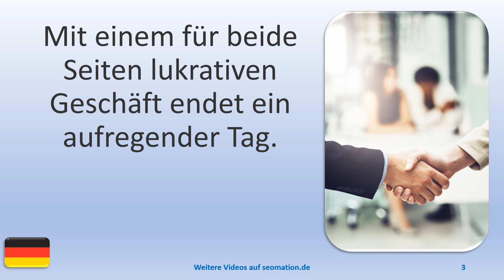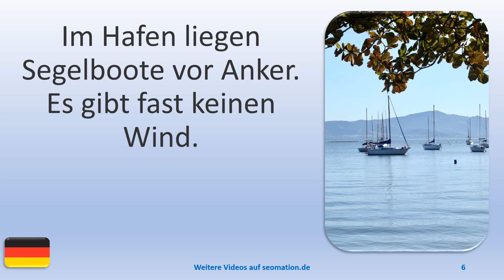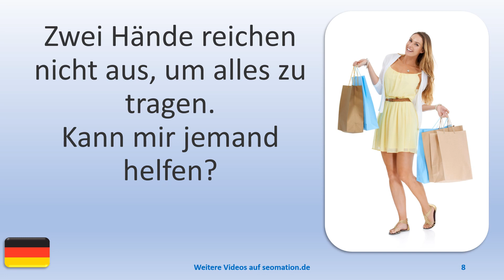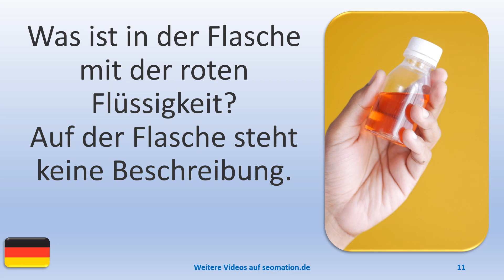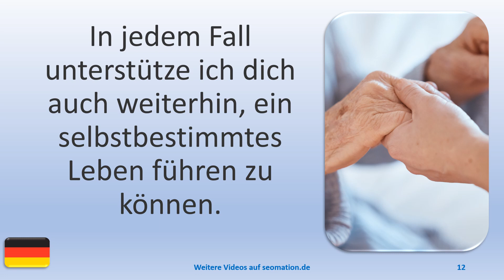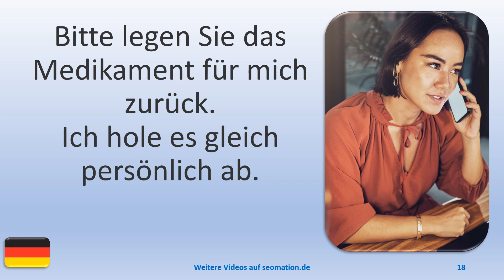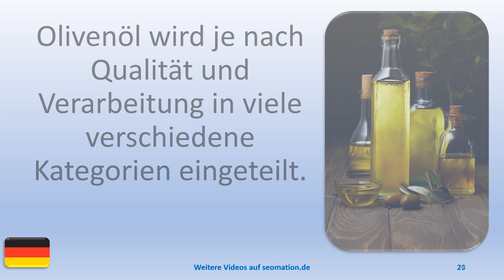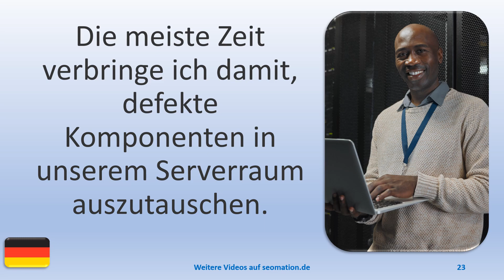▶️3343▶️ Ich lerne Deutsch mit Texten und Bildern in unterschiedlichen Situationen.